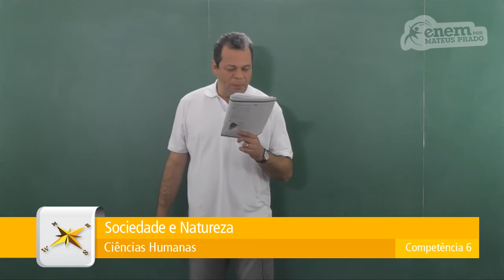GUIA ENEM - Ciências Humanas - Comp. 6 - Q47 Atividades - Q12 Livro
ENEM - Agricultura, consumo de água e impactos socioambientais.